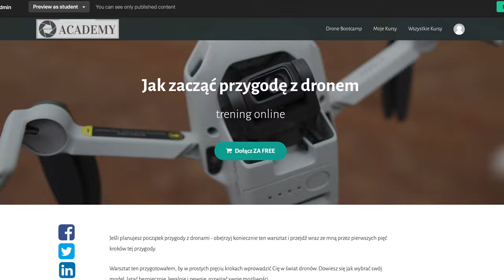5 SKŁADNIKÓW ŚWIETNEJ SESJI DRONEM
🕑 TIMESTAMPS:

0:00 INTRO
1:11 BEZPIECZEŃSTWO
1:38 PRZYGOTOWANIA
2:43 UMIEJĘTNOŚCI I DOŚWIADCZENIE
4:38 MOTYWACJA
6:00 POSTPRODUKCJA
7:42 SKORZYSTAJ Z MOICH DOŚWIADCZEŃ ZA FREE I ROZWIJAJ SIĘ
8:00 OUTRO